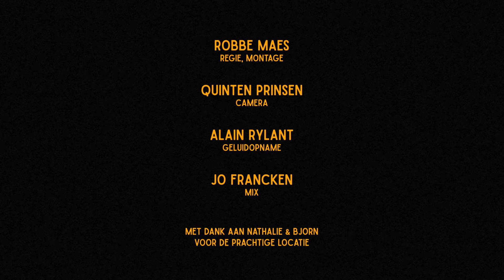Riet & Roy - Bel me, schrijf me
Tegenover een engelenstem staat in een goed duet een karakterstem.
Als een Vlaamse Dolly Parton & Kenny Rogers, een Nancy Sinatra & Lee Hazlewood, een June & Johnny.

Riet & Roy zingen de mooiste duetten.
Nederlandstalige, bekend en in een ander jasje, maar evengoed vertalingen van Engelstalige en Franse klassiekers.

De magie van een duet.

Met:
Riet Muylaert (zang)
Roy Aernouts (zang)
Bjorn Eriksson (gitaar)
Tim Vandenbergh (bas)